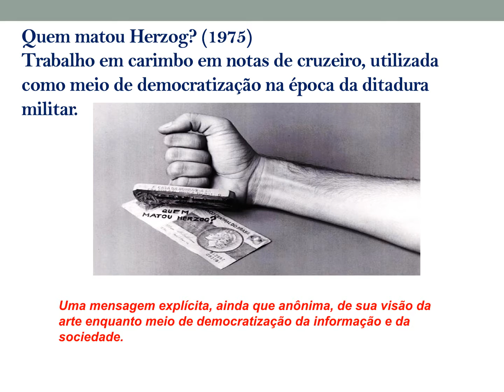Apresentação Cildo Meireles